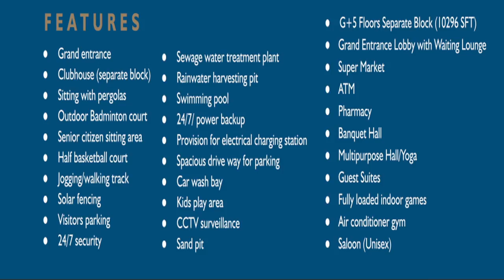RERA Approved Gated Community at Pragathi Nagar, Bachupally. Starting at 77 Lakhs*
BASE PRICE Rs.5499* Per. Sft.
2.05 ACRES – 2 TOWERS
G+9 FLOORS - 214 UNITS
2BHK – 2.5BHK – 3BHK
1205Sft. 1230Sft. - 1315Sft. -  1698Sft. 1732Sft.
G + 5 FLOOR CLUB HOUSE
3 KM’S FROM BACHUPALLY CROSSROADS
OCCUPANCY IN DECEMBER 2023*

FEATURES
Outdoor Badminton court
Senior citizen sitting area
Half basketball court
Jogging/walking track
Solar fencing
Visitors parking
24/7 security
Sewage water treatment plant
Rainwater harvesting pit
Swimming pool
24/7/ power backup
Provision for electrical charging station
Spacious drive way for parking
Car wash bay
Kids play area
CCTV surveillance
Sand pit
Banquet Hall
Multipurpose Hall
Guest Suites
Fully loaded indoor games
Air conditioner gym

Y Raghavendra
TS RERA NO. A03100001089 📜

housesinhyderanadareaHouse for sale in Hyderabad below 5 lakh 10 lakh 15 lakh 20 lakhHouse for Sale in Hyderbad
akhs independent house for sale in independent house for sale in hyderabad near hitech city
independent house for sale in hyderabad beeramguda
independent house for sale in hyderabad latest
independent house for sale in hyderabad lb nagar